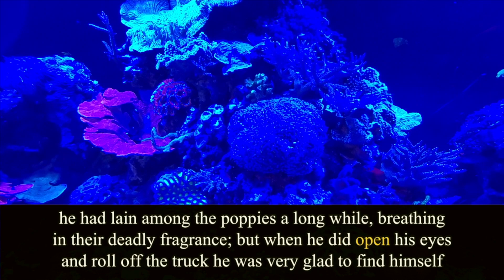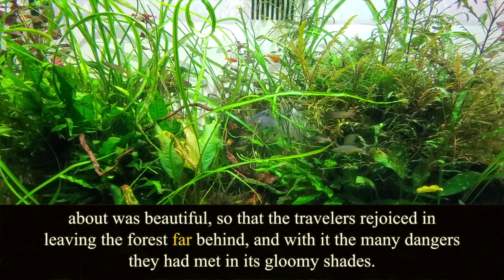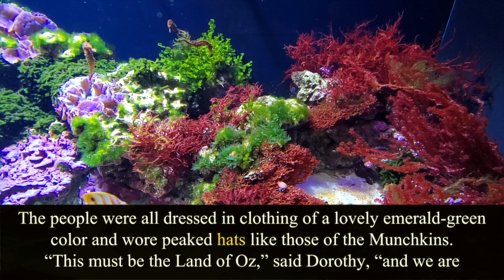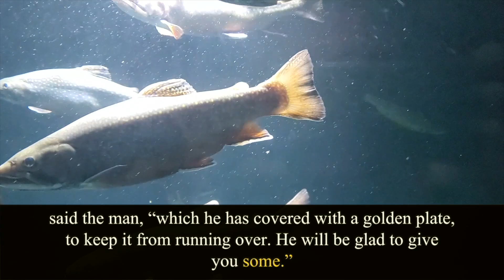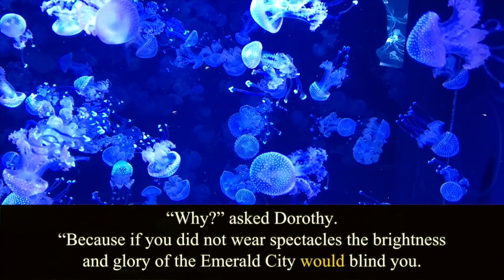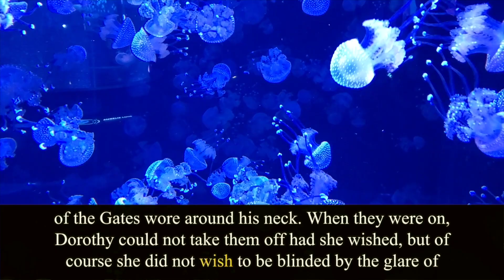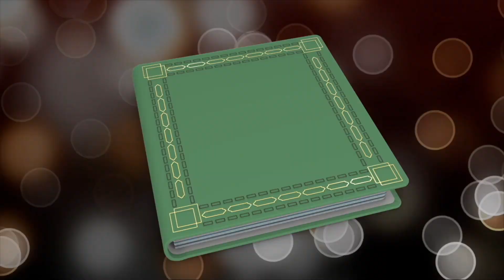The Wonderful Wizard of Oz. Chapter 10. L.Frank Baum. Audiobook.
Written by Lyman Frank Baum (1856 – 1919).